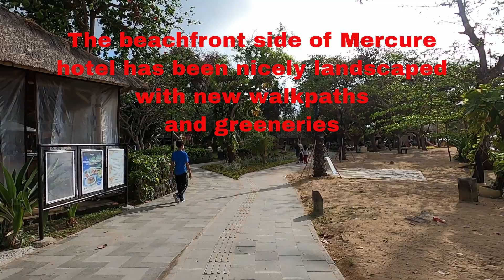Sanur Beach Bali has a new face ! Watch the video to find out more !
Many things at Sanur beach Bali have been improved. Watch the video as we show you the new face of Sanur Beach Bali.